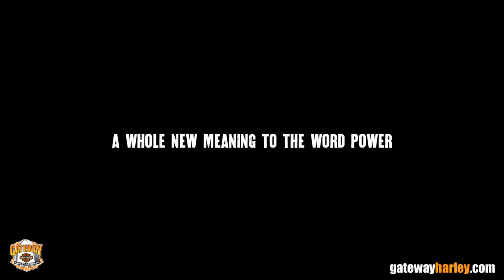New 2017 Harley Davidson Road Glide Special St Louis Missouri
New 2017 Harley Davidson Road Glide Special St Louis Missouri. New Harley Davidson Milwaukee Eight Engine. Harley For Sale St Louis Missouri Kirkwood Missouri Festus Missouri St Charles Missouri O Fallon Illinois Alton Illinois Villa Ridge Missouri Mount Vernon Illinois Marion Illinois Scott City Missouri Louisville Kentucky Lexington Kentucky. or get directions to Gateway Harley

We also offer motorcycle-riding classes at our St. Louis Location. Learn To Ride A Harley

 Harley Davidson Arizona_California_Florida_Illinois_Kentucky_Missouri_Texas_Vermont_